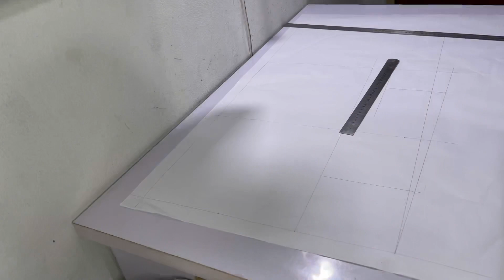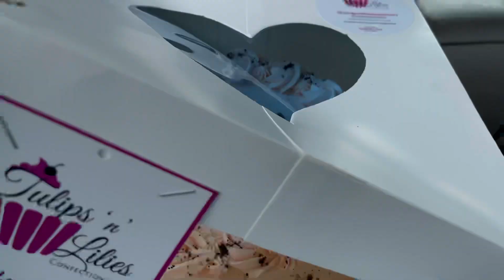VLOG: A DAY IN MY LIFE + RECREATING A DRESS MY SISTER LIKES…. Pass or fail?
Hey guys! Here’s what another day in my life looks life. I recreated a dress my sister really liked and I think I did okay. Let me know what you think.

Here’s the link to the camera I would like 😁❤️⬇️

Musician: LiQWYD

➤ SHOP MY SUPPLIES:

AMAZON USA
Professional tailors scissors
Best value seam ripper
Best beginner sewing machine (in my opinion)
Silhoutte cameo 4
Pattern master
Durable rotary cutter
Self healing mat
Steel hip curve
standard pinnable dress form

AMAZON UK
Brother LS14 sewing machine
Pattern master
Tailors scissors
Self healing mat
Rotary cutter
seam ripper set

Also, let me know if you would like to see anything specific.

I love to read from you so please leave a comment, suggestion or even a question below and I will be sure to get back to you; your feedback is important to me.
I currently upload once a week and that’s on Sundays 1:30 pm (GMT +1)

➤ ABOUT ME:
Hello there beautiful person reading this; my name is Ayotola and I am the creative director of  Sew Unique by Adunni, a bespoke womenswear brand based in Nigeria.
I enjoy being a creative and this ranges from creating awesome content for you to actually designing and creating cloths, I love traveling and I’m a foodie.
I post DIY projects and many of them are focused on sewing however, I do branch out sometimes. The goal remains to create awesome content just for you!